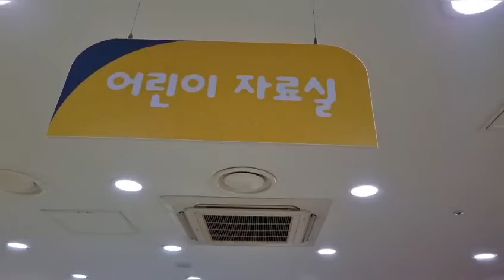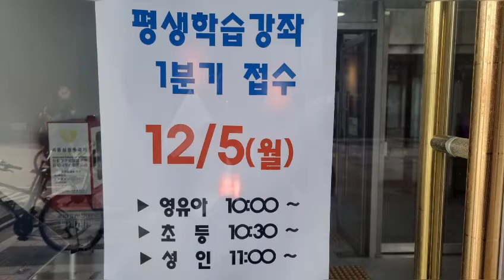행복한 도서관 나들이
SNS서포터즈가 전하는 도서관이야기👶

도서관 견학 프로그램 -행복한 도서관 나들이 현장을 서포터즈가 영상으로 담아냈습니다.

제1기 진영한빛도서관 SNS서포터즈 양인석